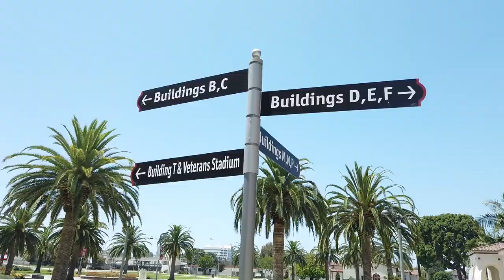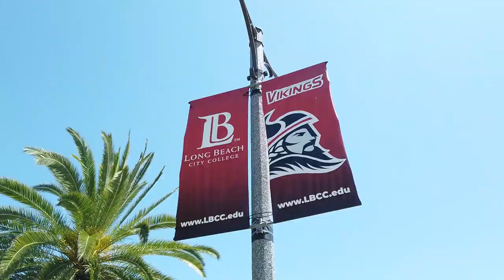Long Beach- Long Beach Can the seller back out the sale of a home?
Long Beach- Long Beach Can the seller back out the sale of a home? you are all set to move into your new home, but then the seller wants to back out of the sale. Can they do that? I will show exactly, what to do if they were to do this, in this video, along with what your rights would be as the home buyer.